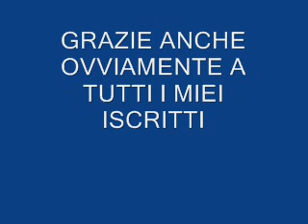Video di ringraziamento per i 200 iscritti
Finalmente ho raggiunto anche i 200